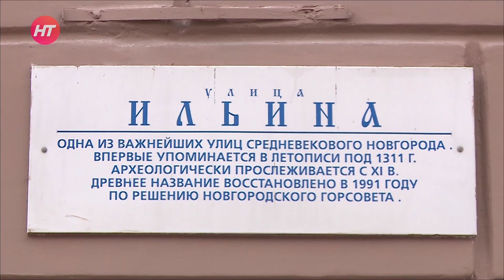В Великом Новгороде продолжается реконструкция Ильиной улицы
Продолжается реконструкция Ильиной улицы. Подземные работы, связанные с прокладкой коммуникаций, здесь завершены, строители приступили к благоустройству. Без ошибок и ляпов, конечно, не обходится, но они вовремя устраняются. Это происходит еще и потому, что за объектом пристально наблюдают общественники.